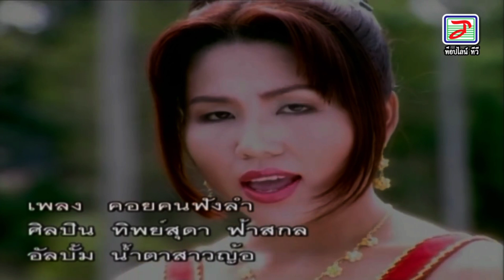คอยคนฟังลำ ทิพย์สุดา ฟ้าสกล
สังกัดค่าย ท็อปไลน์มิวสิค ปี 2544